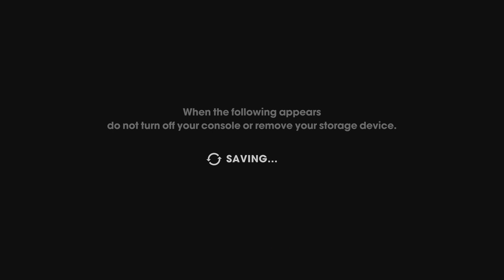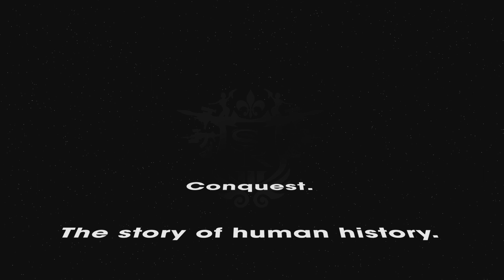Saints Row The Third Remastered - FIRST 30 MINS XBOX ONE X GAMEPLAY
Be Sure To Read Description For More Information!
Probably one of the funniest games i have played. Today we played Saints Row The Third Remastered in this upload you can see the first 30 mins being played on a Xbox One X. Really hope you enjoy please be sure to let me know what you would like to see me upload below.